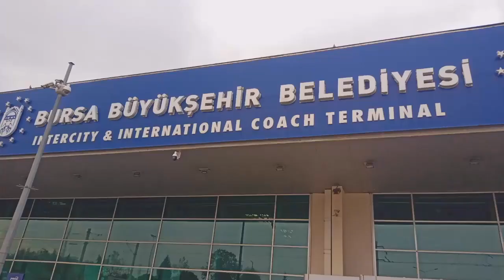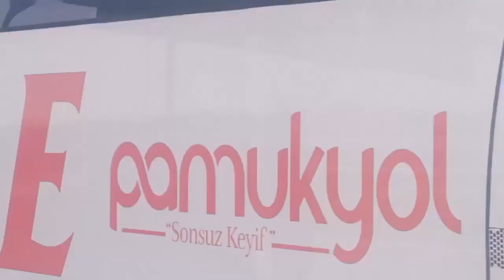TURGUTREİS URFA CESUR ÜNAL VAN GÖLÜ VAN KALESİ VİB VİLLA İSTANBUL YONCA 21 ŞUBAT 24 VİDEO NO: 25059